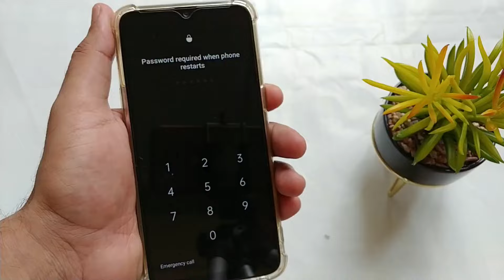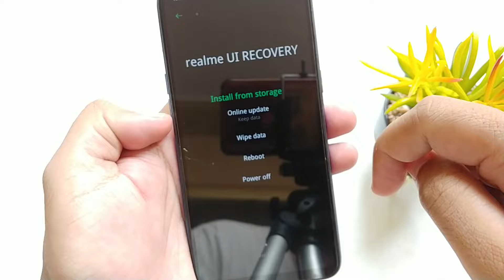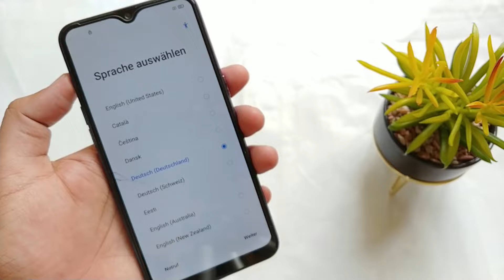Password Required When Phone Restarts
Unlock the secrets behind the mysterious Password Required When Phone Restarts  phenomenon! 🕵️‍♂️ In this video, we dive deep into the reasons behind your phone's demand for a password after a restart. Discover the hidden layers of phone security and gain insights into why this occurs. Don't miss out on this exclusive exploration!

You need to watch complete video for complete understanding.